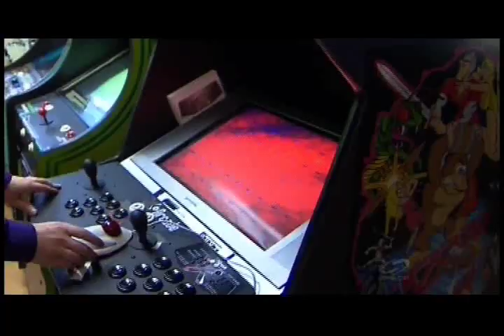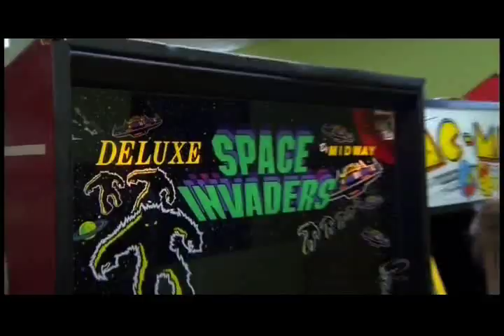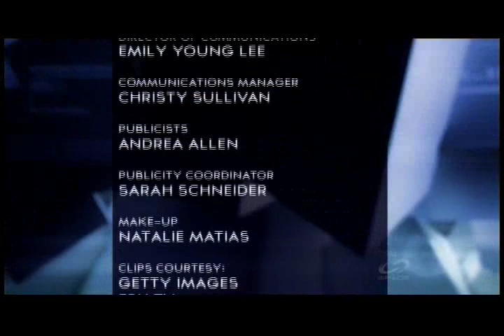Syd Bolton's Huge Massive Video Game Collection on InnerSPACE - 14,000 video games!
Syd Bolton talks to the Space Channel's Ajay Fry on InnerSPACE in a piece introduced by Teddy Wilson and Cynthia Loyst. Syd takes Ajay on a walk down memory lane as he talks about why people love video games and his first really truly loved video games - PITFALL! on the Atari 2600. Bolton currently has Canada's largest collection of video games at over 14,000 and plans on showing it publicly as part of the Personal Computer Museum in Brantford, Ontario. for more information.